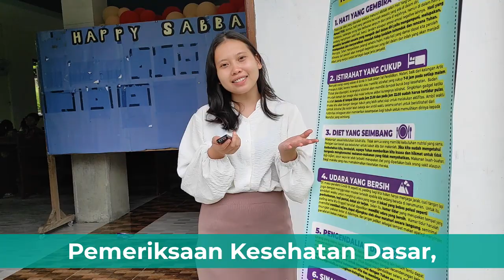Health & Bible Camp III | GMAHK Jemaat Warukapas | Eden Way | EIYC | Video Promosi Landscape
Halo Semuanya…

Pada tanggal 25-28 Mei Tahun 2023, di Gereja Masehi Advent Hari Ketujuh Jemaat Warukapas, akan diadakan acara Health & Bible Camp yang ketiga atau Perkemahan Kesehatan dan Alkitab yang ketiga.

Tema pada acara ini adalah To Laodicea with Love, atau Surat Kasih kepada Jemaat Laodikea. Pendaftaran pada program ini sudah termasuk Pekabaran Firman Tuhan Pelatihan Kesehatan Dasar, Konsumsi, Tenda Untuk Penginapan, Pemeriksaan Kesehatan Dasar, Program Detox, Dan Sertifikat.

Selain Pdt. Samuel Braga dari Australia, ada juga beberapa Narasumber dari Hamba-hamba Tuhan, dan Tim Medical Missionary yang akan membantu Anda selama program ini.

Untuk pendaftaran, silahkan klik link di bawah ini atau dapat dilihat pada di deskripsi video ini, atau, hubungi nomor 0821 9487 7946. Untuk kepastian peserta mengikuti program ini, maka peserta diwajibkan membayar uang jaminan sebesar Rp. 100.000 saat pendaftaran, paling lambat 24 Mei 2023. Jangan kuatir, uang jaminan ini akan dikembalikan pada akhir program jika peserta telah mengikuti dan menyelesaikan program ini.

Oh ya, program ini Free atau uang jaminan tersebut belaku untuk 70 Peserta yang pertama mendaftar. Peserta selanjutnya akan dikenakan biaya pendaftaran sebesar Rp. 100.000 saja.

Oke, sebelum ada skip video ini, pastikan Anda mendaftar melalui link di bawah ini: